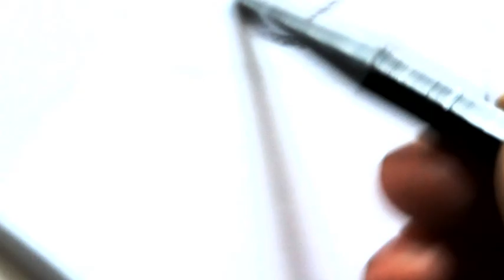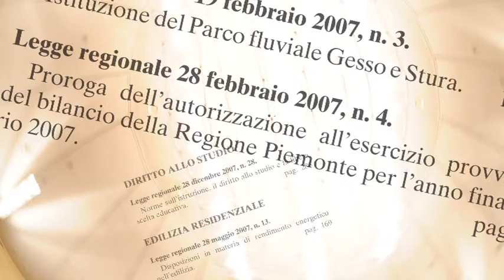Consiglio Regionale del Piemonte